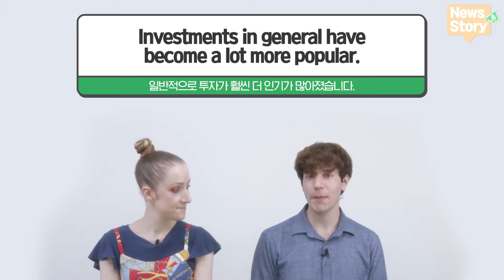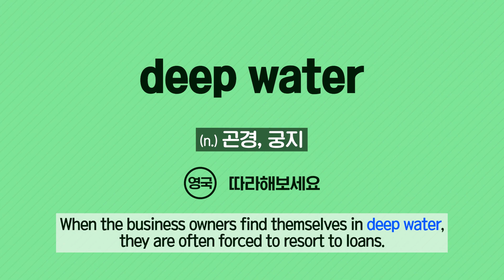[Vol.41_Unit 20] Economics (Review)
News & Story (Advanced) Unit 20. Debt Worries